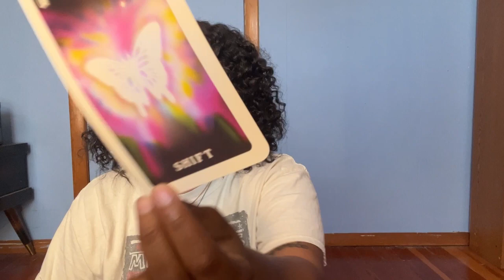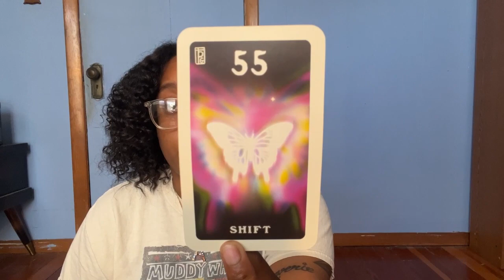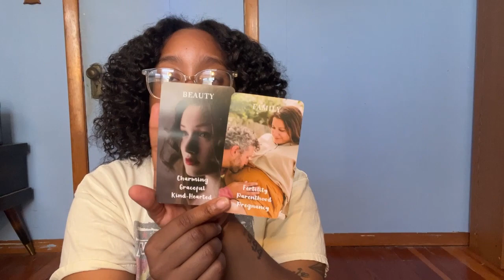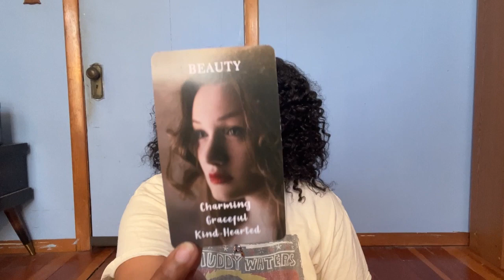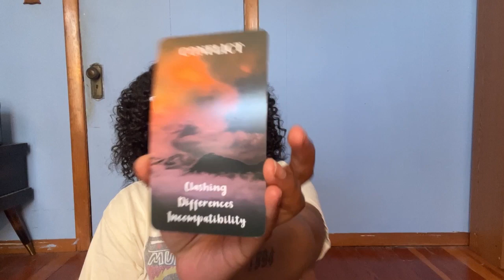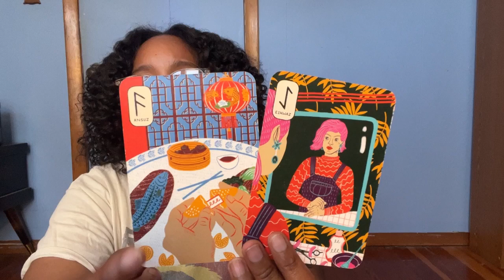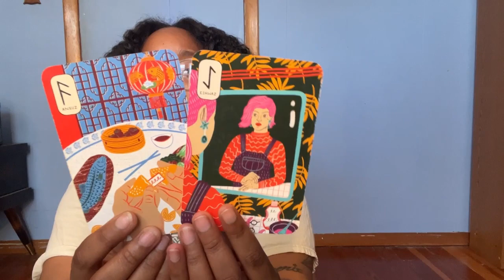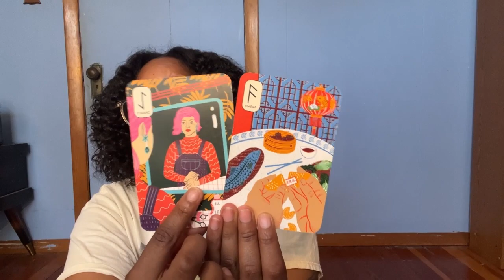ARIES ♈️ A major shift that boosts your confidence. Everything is aligning for your highest good 🙏🏽🤍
Channeled Song: Intro by J. Cole

To book a follow up reading visit: ashanithealchemist.com